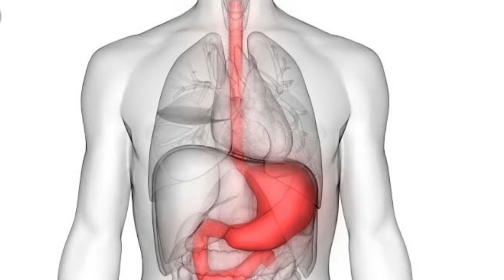Why we drink water before tea / Coffee ? || Uses of drinking water || Vinod marepogu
It explains about uses of drinking water before taking tea or coffee.Some many people taking tea or coffee without knowledge of water and facing health problems especially gastric related issues.This video for only education purpose.Here iam sharing my knowledge.